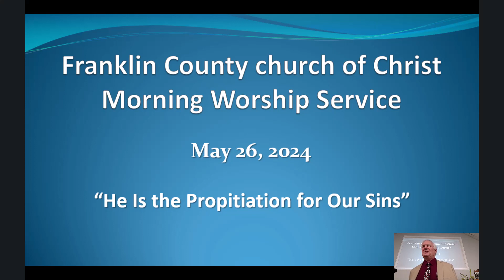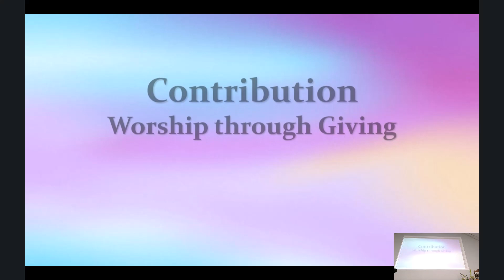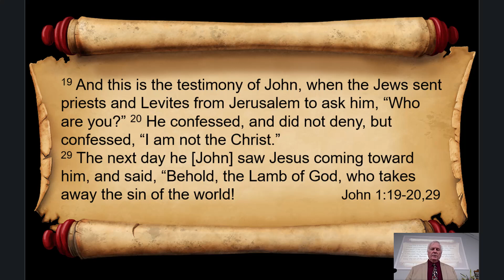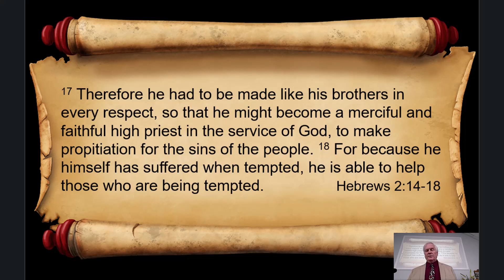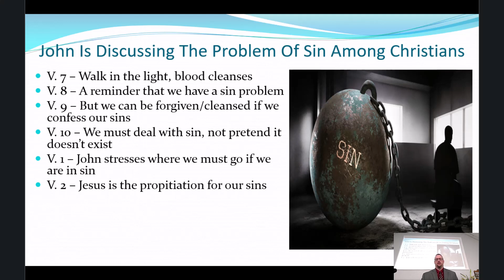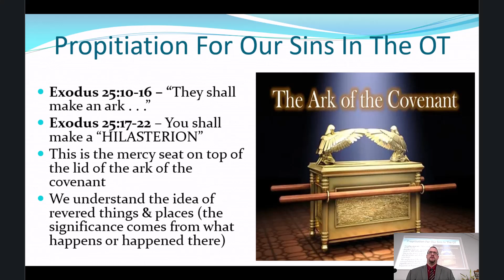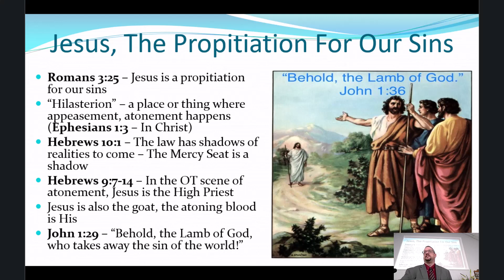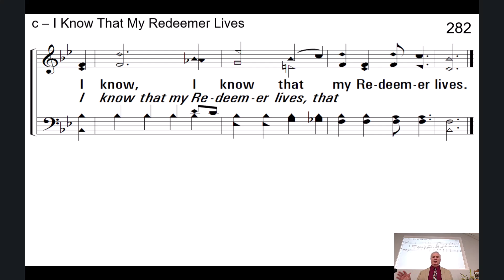Franklin County church of Christ Sunday Worship May 26 2024